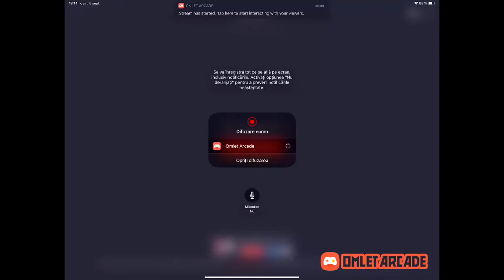Watch me play PUBG MOBILE via Omlet Arcade!